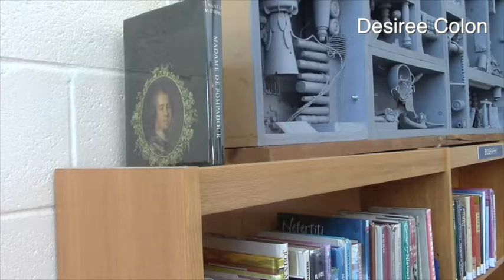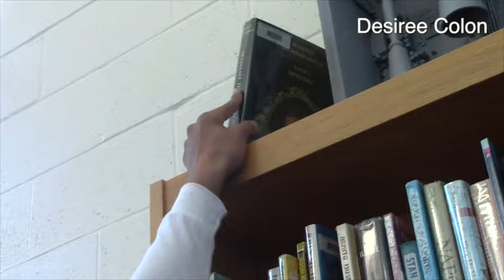Got it There Buddy? - Desiree Colon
In this project we were given a script called "Got it there, buddy?" Basically the script was about a girl who was having trouble grabbing a book from the top of a book shelf. A boy approaches her and tries to help her even though she does not think she is in need of any help. What we had to do was pay attention to the continuity in this film and make sure things did not look cut. For me, I think the best thing we did was maintaining the seriousness of the film. If I were to do this again, I would try harder to maintain continuity and make sure the lighting is better.